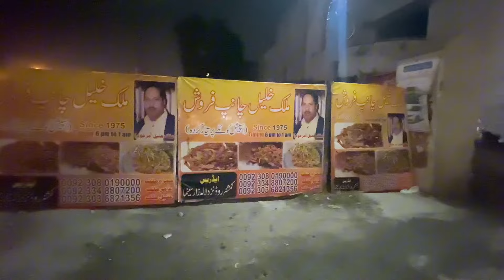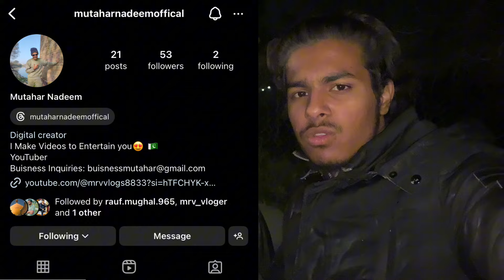Sialkot Street Food Level 9999 (Champ, Gol Gappa, Tikka Kabab & Kashmiri Green Tea)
In this video i will be covering:

1)Sialkot Street Food Level 9999
2)Gol Gappa
3)Tikka Kabab
4)Kahsmiri Green Tea